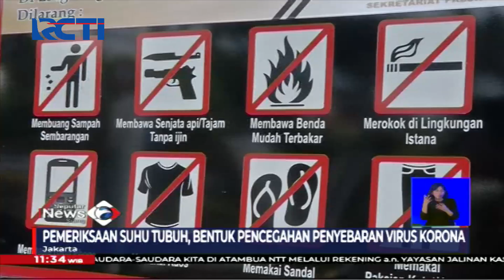Antisipasi Corona, Semua Menteri Jokowi Diperiksa dengan Pemindai Suhu Tubuh - SIS 04/03